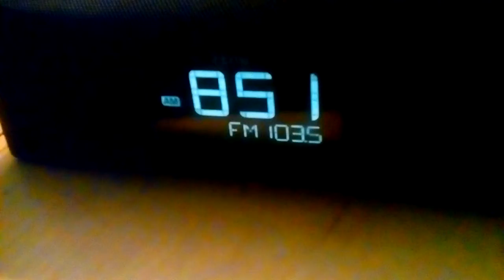June 9, 2017